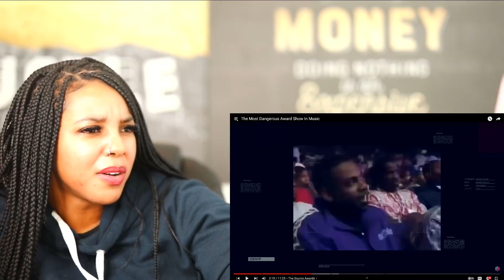The Most Dangerous Award Show In Music | Reaction